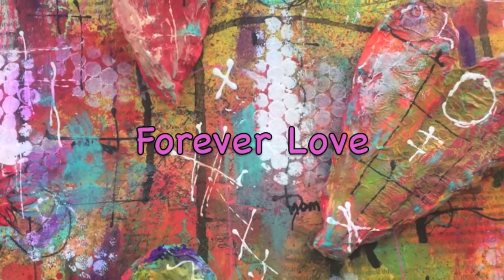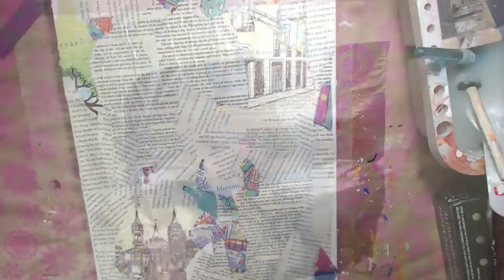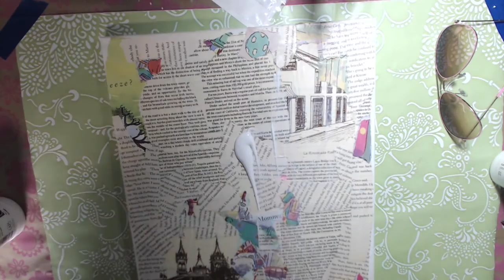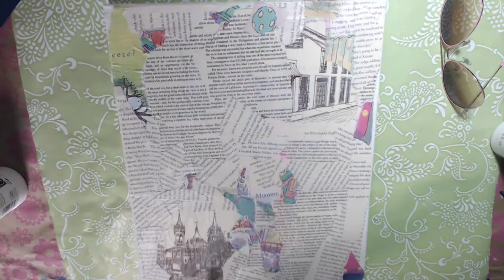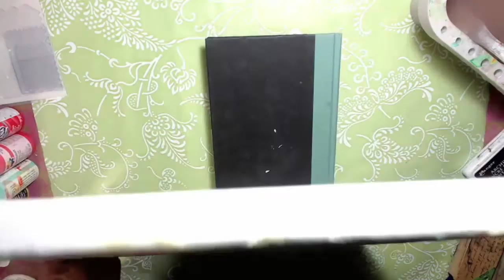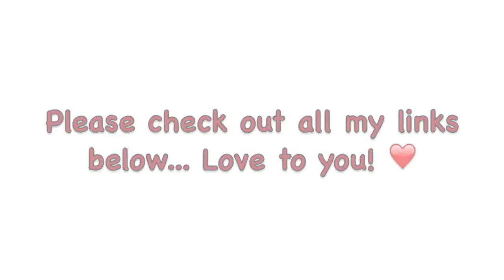Mixed Media on Canvas Tutorial - Forever Love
My Heart Project for February… These 3 hearts represent the people I love the most in the whole world. Just made this for my studio and to celebrate the love I have for my children… I know we all have special people (pets) in our lives and sometimes it feels good to create something from the deepest parts of our hearts where we hold special feelings for our most loved people or pets… I hope I inspire you to do the same… Thank you! Love to you xoxoxo

My Address
2665 N. Atlantic Ave. #245